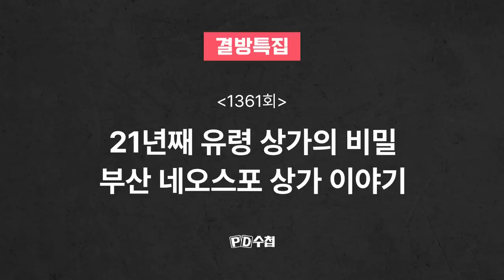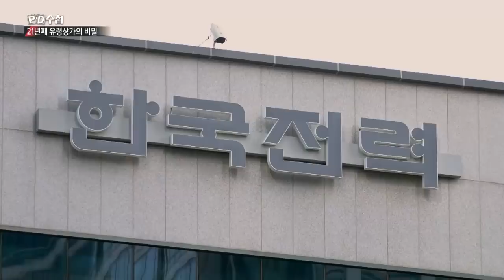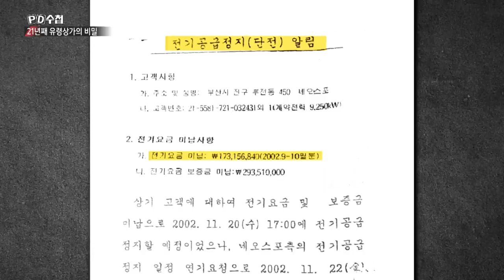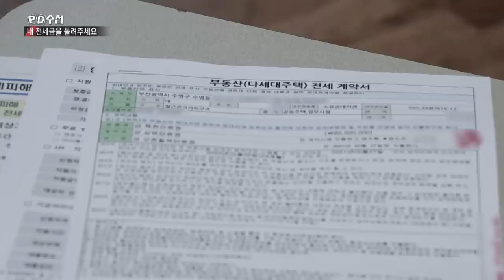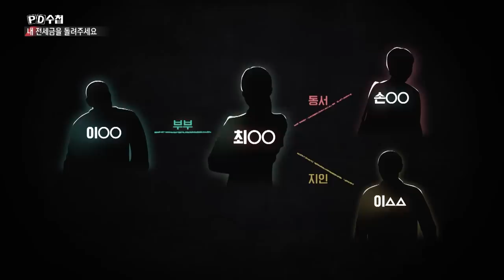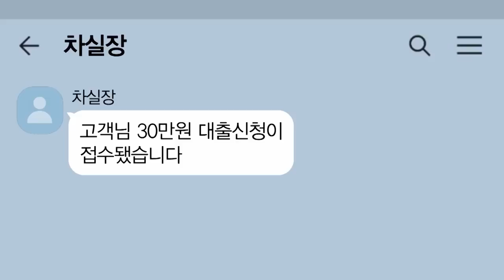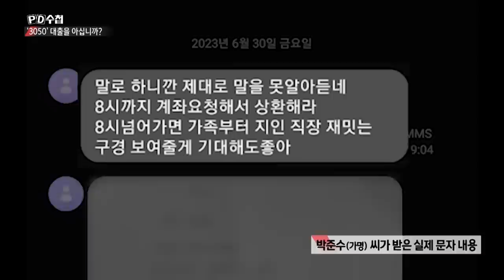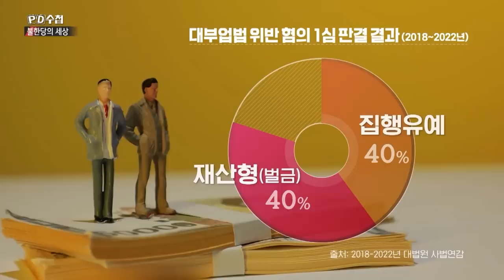[PD수첩 특집] 2023년, 당신의 삶은 안전하십니까?